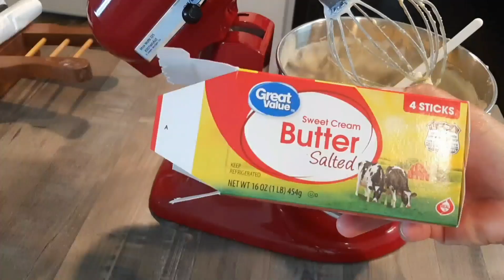Marble Cake, Rum Cake atau Bolu Marmer suka suka kalianlah yang penting rasanya ENAKK!!